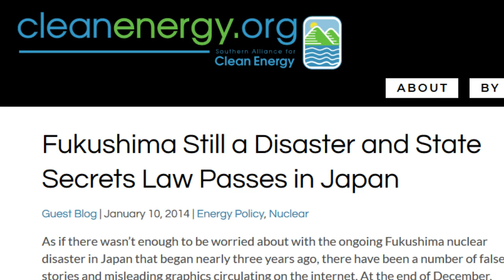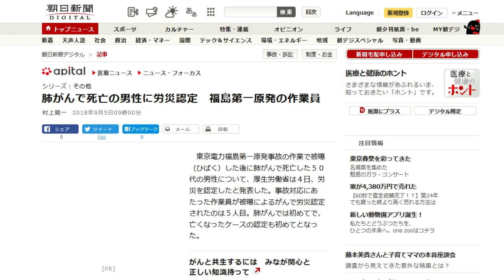Fukushima and the Japan State Secrets Act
The Fukushima Death Cult likes to use the meme of "they can't tell you the truth because it's a secret".  Really?  In this video I show you how this lie is so easy to debunk.